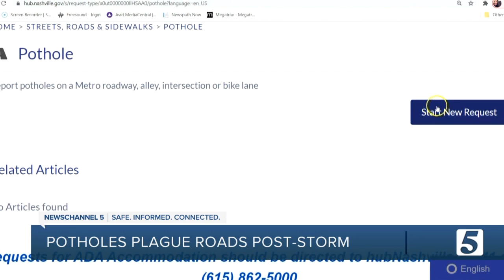Pothole repair crews hit highways; neighborhoods to fill craters created by winter storm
Potholes, aggravating side effects of last week's snow and ice, are literally taking shape on roads around the area.